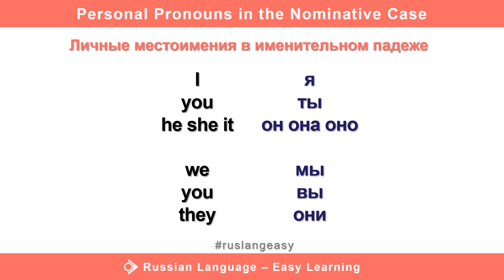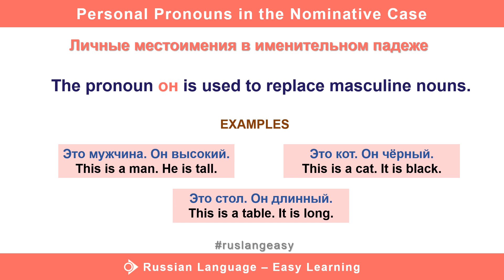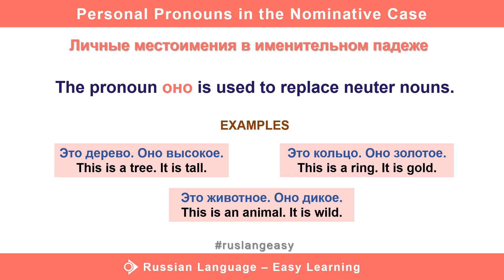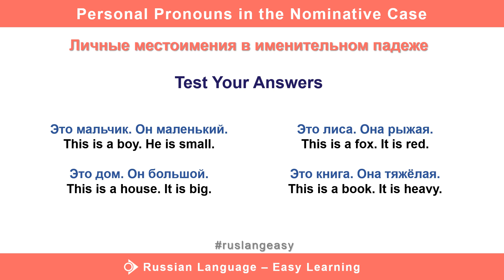Personal Pronouns in the Nominative Case | Russian Language - Easy Learning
Personal pronouns are basic words you should know in any language. Personal pronouns in the Nominative case are used as the subject of a sentence.